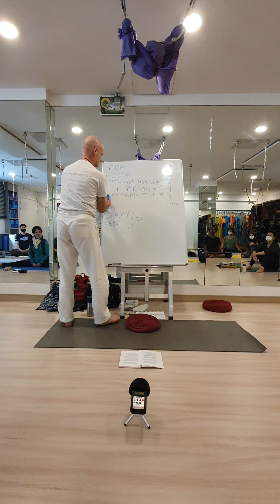Raja Yoga lesson 13/40 2020-II. Kriya; Dhauti (the path towards energy control)